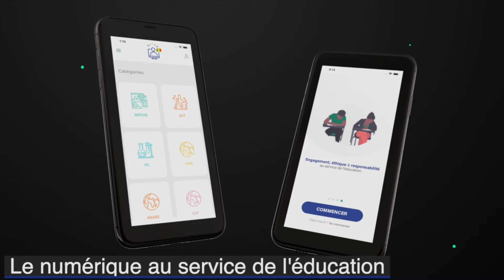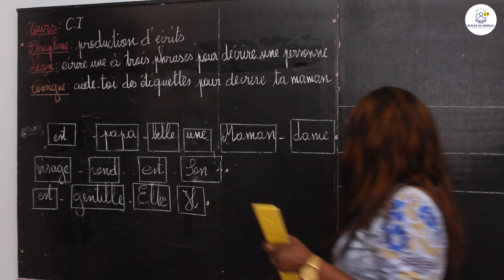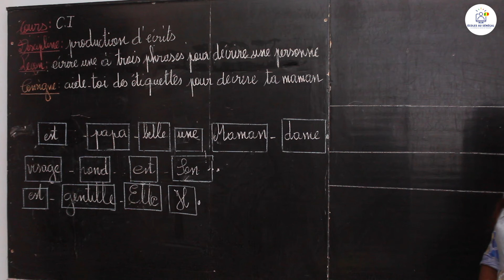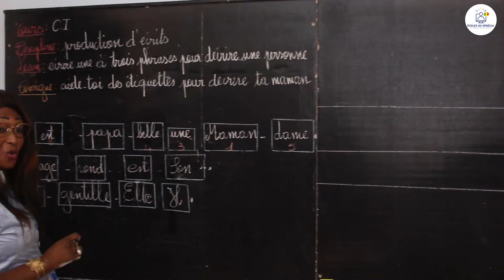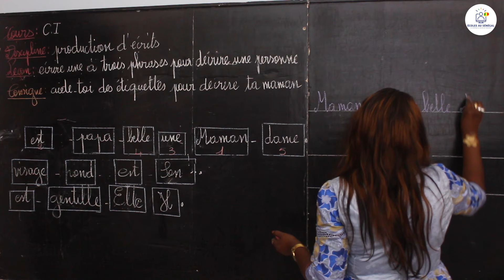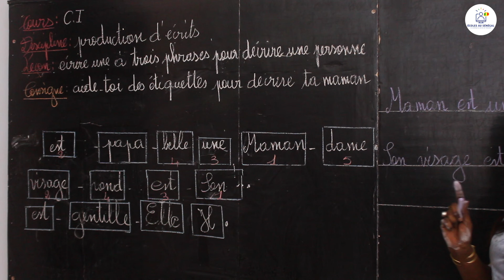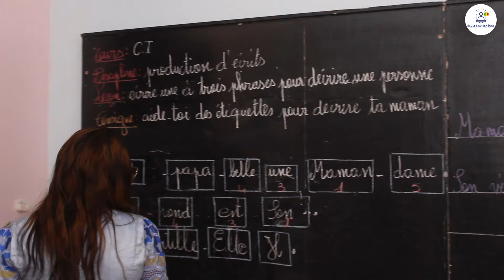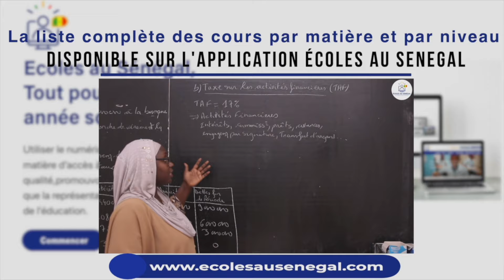Cours - CI - Français: Production d'écrits / Écrire une à trois phrases pour décrire une personne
Dans cette vidéo, nous vous proposons une leçon de Français: Production d'écrit/Écrire une à trois phrases pour décrire une personne  pour les élèves en classe de CI.

                                                                    Bonne Lecture !